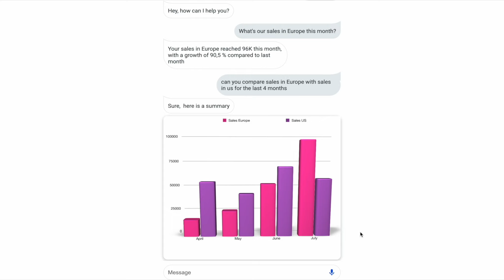CognitX - start talking to your data!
HIGHWAY: CognitX – ein Gründerteam der TU Darmstadt haben einen KI-basierte Datenanalyse entwickelt, die als ein virtueller Berater für Geschäftsentscheidungen klare, transparente und leicht zu verstehende Informationen bietet. Das Gründerteam aus Gent Zambaku und Griselda Xhaferi erläutert das in ihrem Statement.

Auch CognitX ist mit seiner IP auf der neuen Innovationsplattform HIGHWAY